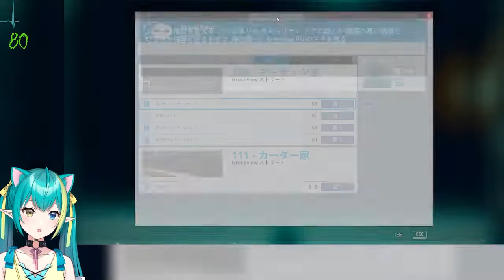[＃１ Thief Simulator] 現実とゲームは別。防犯対策の達人を目指せ。[シーフシミュレーター新人Vtuber ひなつきそう]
概要欄はこちら。この配信についての詳細は下記を読んでください！

iOSの方はURLをSafariかChromeで開いてデスクトップ用Webサイト表示✨

　　　　　↓　本日の動画　↓

୨୧┈┈┈┈┈┈┈┈┈┈┈┈┈┈┈┈┈୨୧

ええ、久々にやりますよ。

シーフシミュレーターってやつをな。

次　→　きんじつちゅう

＊オススメゲームリスト＊

୨୧┈┈┈┈┈┈┈┈┈┈┈┈┈┈┈┈┈୨୧

୨୧┈┈┈┈┈┈┈┈┈┈┈┈┈┈┈┈┈୨୧

イケボ＆カワボのエルフ猫Vtuber
ひなつきそうです。

Tag .
Fan Art　：　ぴなーと  PINA_ART
Streem　：　そーたいむ  SOW_TIME
EgoSearch　：ひなつきそう
Look　：　みてひなぴ

FanName　：　ぴな民
Fan Mark　：　🐣☪

୨୧┈┈┈┈┈┈┈┈┈┈┈┈┈┈┈┈┈୨୧

２Dイラスト・デザイン担当　：コダケ様
モデリング担当　：　ひなつきそう様
エンディングイラスト：ぽめ次郎様
ロゴ製作者様　：　飴三屋かんろ様

୨୧┈┈┈┈┈┈┈┈┈┈┈┈┈┈┈┈┈୨୧

୨୧┈┈┈┈┈┈┈┈┈┈┈┈┈┈┈┈┈୨୧